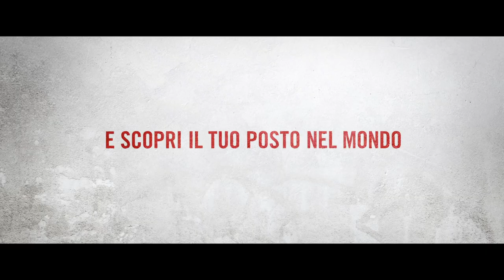L'uomo senza gravità - 2019 - Trailer ufficiale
"L'uomo senza gravità" è una pellicola drammatica del regista Marco Bonfanti. Tutte le info su